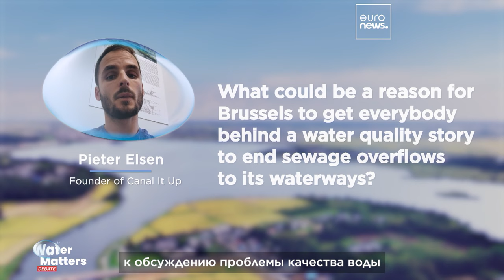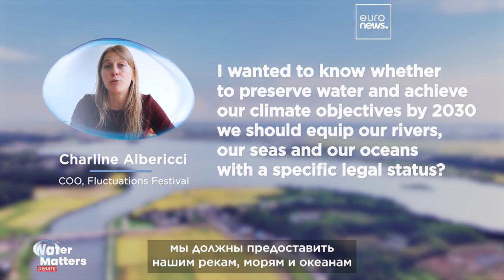Как решить проблему с водой в Европе? Отвечают эксперты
В современном мире устойчивость водных ресурсов больше не является лишь политическим вопросом – напротив, она волнует всех. ЕС часто называют "чемпионом" в области устойчивых решений, но что происходит на практике?